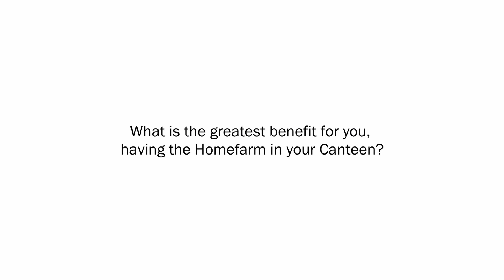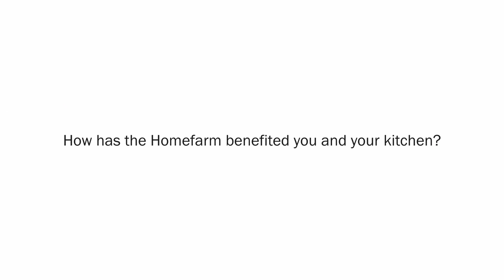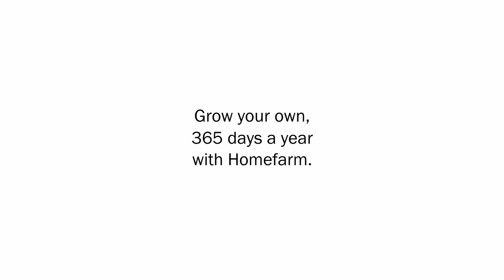Homefarm Customer Showcase (Liberty Life Cafe)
A customer showcase video for one of our Homefarm Commercial Systems. Situated in the Food Court of the Liberty Life building in Johannesburg, the system offers the kitchen a wide range of fresh, ready to use crops on a consistent basis.